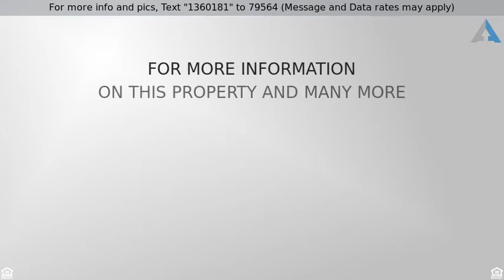Priced at $290,000 - 11719 Blue Ribbon Road SE, Albuquerque, NM 87123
Come see this former Vantage Model Home in the des

Come see this former Vantage Model Home in the desirable Volterra subdivision. This one owner home has Stunning Views and a Beautiful garden with automated irrigation system. Plenty of Fruit Trees and flowers to enjoy. Downstairs MLA with full view of garden. Premium lot that backs to open space and a walking trail and with no house directly in front or in back of it. Enjoy the views from the front and from the back patio and the upstairs balcony off the large loft. The master bedroom has a 10.6x9.7 office off the sitting area with views as well.This 3 bed, 2.5 bath home also features Tiled floors downstairs and High Ceilings in the foyer. Kitchen has Granite Counters and there is plenty of Storage in the Closets including the walk in Pantry. 2 car Finished garage. Come see it Today !!!